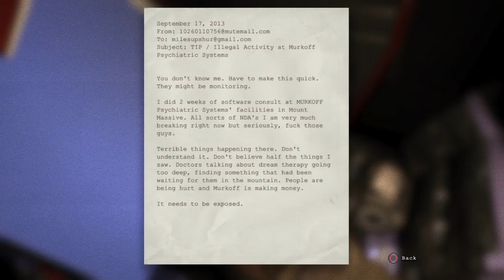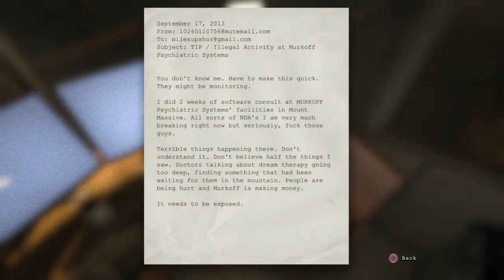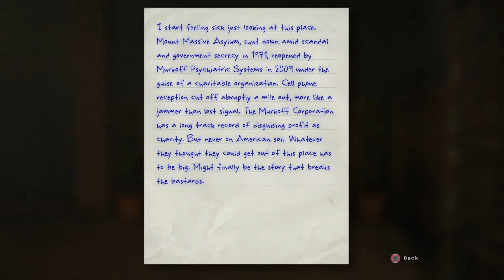Playing outlast part 1 livestream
HI guys I`m VegasRaiderboy. I upload GTA 5 , Minecraft and, more.AND PLEASE!